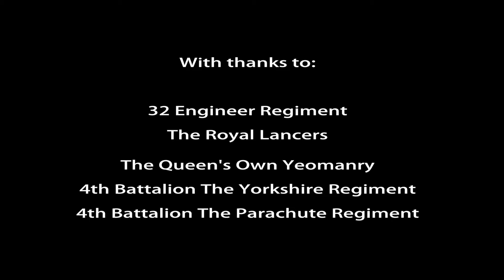Ex Black Rat Cadet Challenge 2018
This year the QOY supported Cadets from all around the 4X area, both ACF and CCF in ther Annual Black Rat Cadet Challenge.  The Cadets learnt the basic tactics of rural war fighting.  For more information about how you can join the Cadets, contact your local unit.